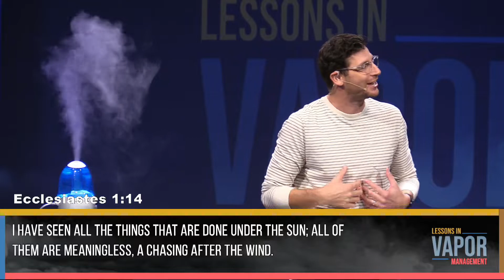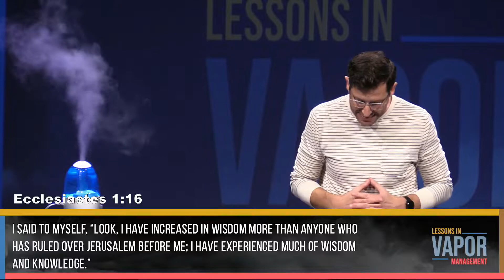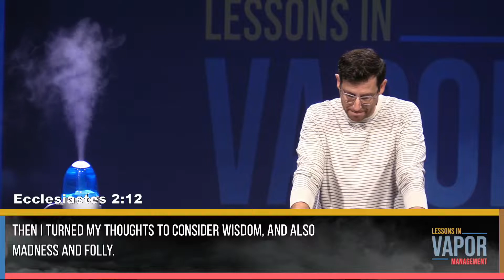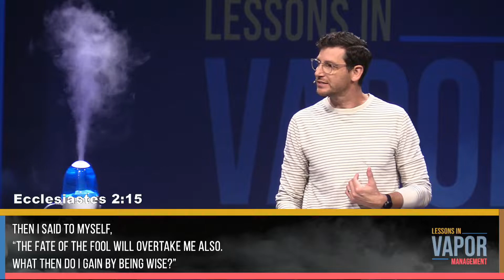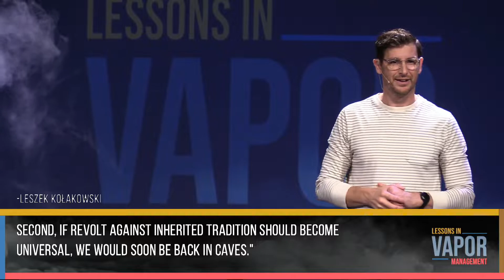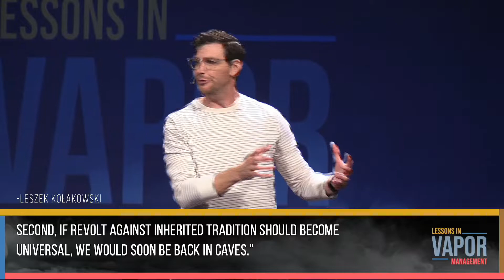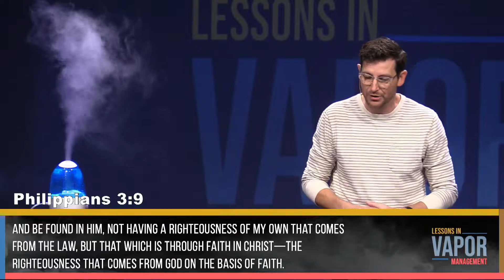Lessons In Vapor Management // Week 4